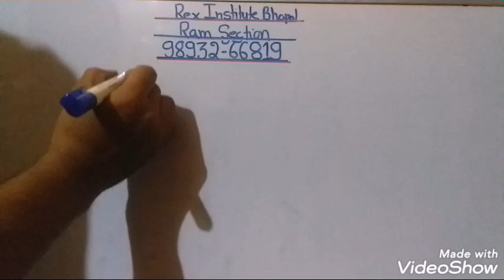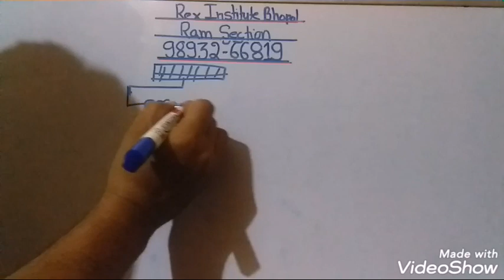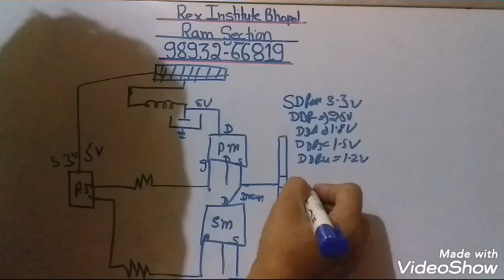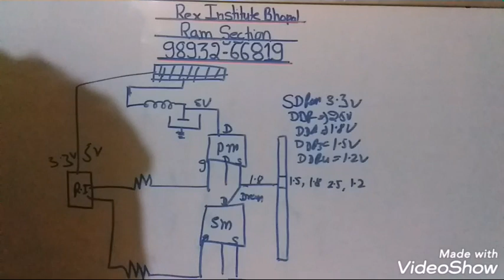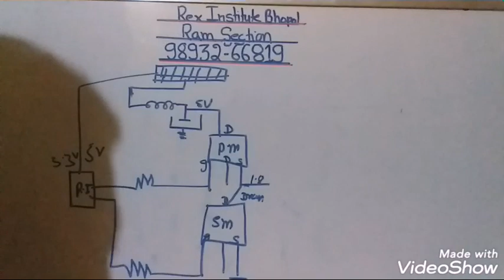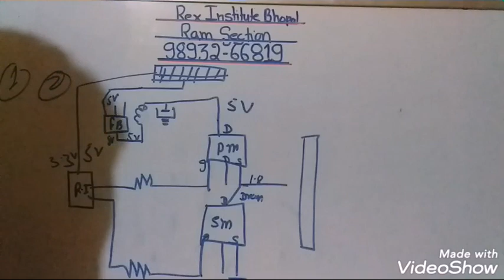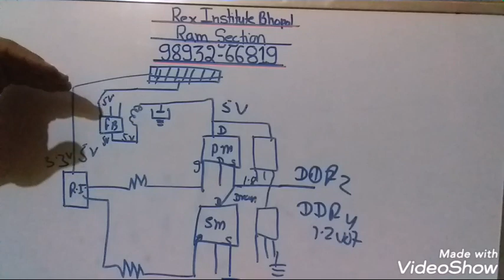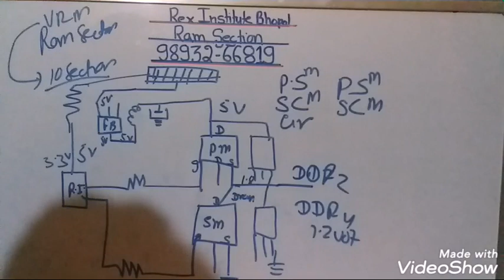Ram section computer